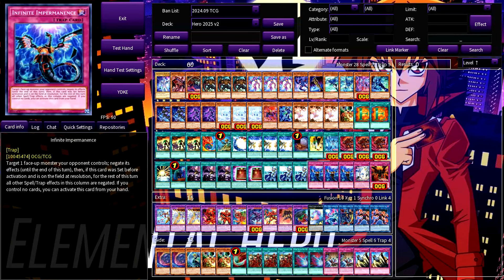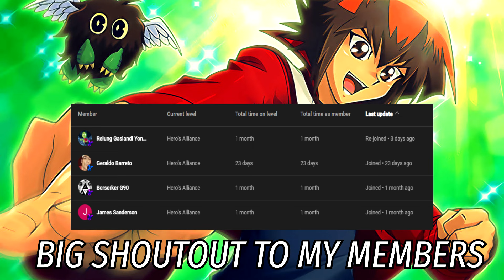The Ultimate 60 Card HERO Deck w/ EVIL HERO Supports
Check out the ultimate 60-card HERO deck featuring powerful EVIL HERO supports! Watch as we pull off insane combos and take HERO gameplay to the next level. Don't miss this epic showcase of strategy and dominance!

Timestamps
0:00 Intro
0:13 Vs FK Snake Eyes
2:56 Vs Runick
5:11 Vs Yubel
7:11 Vs Yubel
10:01 Vs Hero [Dark Angel]
11:53 Vs Hero
14:17 Vs Labrynth
15:44 Decklist
16:32 Outro